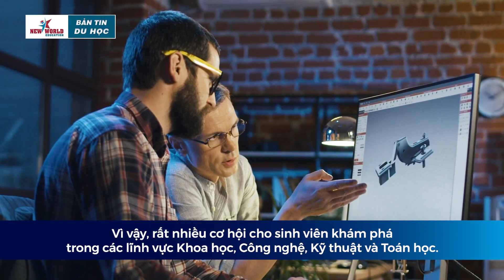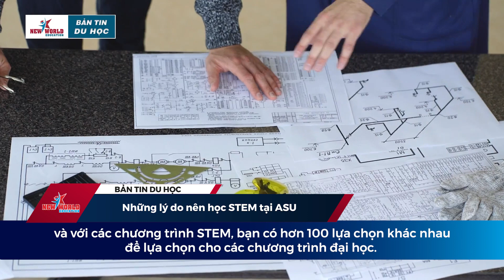BẢN TIN - DU HỌC MỸ KHỐI NGÀNH STEM | Đại học Arizona State University ASU, Phoenix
Mỹ được biết đến là quốc gia dẫn đầu thế giới về khoa học công nghệ khi sở hữu những trung tâm nghiên cứu về khoa học nổi tiếng quy tụ các tập đoàn công nghệ hàng đầu trên Thế giới.

Theo báo cáo hàng năm Open Doors của Viện Giáo dục Quốc tế (IIE) tại Mỹ, năm 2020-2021, Việt Nam có 21,600 sinh viên tại Mỹ.Trong đó, gần 50% sinh viên theo học các ngành về STEM. Vậy STEM là gì? Ngoài cơ hội xin OPT ở lại làm việc lên đến 3 năm thì học STEM còn những lợi thế nào khác? Video ngày hôm nay sẽ giúp bạn tìm ra câu trả lời.

1:19 STEM là gì? Tại sao nên học STEM tại Mỹ?
1:56 Những yếu tố nên cân nhắc khi chọn trường khi du học Mỹ
2:31 Những điểm thu hút của Arizona State University
3:21 Những lý do nên học STEM tại ASU? Các ngành thuộc STEM
4:36 Phoenix, Arizona - Vị trí đắc địa cho các cơ hội về STEM
5:06 Mức học phí và học bổng tại Arizona State University

Arizona State University là trường đại học nằm ở khu vực phía tây nam của Hoa Kỳ ở Phoenix, bang Arizona. Trường cung cấp rất nhiều lựa chọn bằng cấp, có trên 350 chuyên ngành đại học cho sinh viên lựa chọn cùng với học phí và chi phí rất hợp lý với các cơ hội học bổng luôn sẵn có. ASU hiện được xếp hạng 121 trong bảng xếp hạng US News & World Report.

⏩ BN2-LK10 Đường N1, Phường Thống Nhất, Thành phố Biên Hòa, Đồng Nai